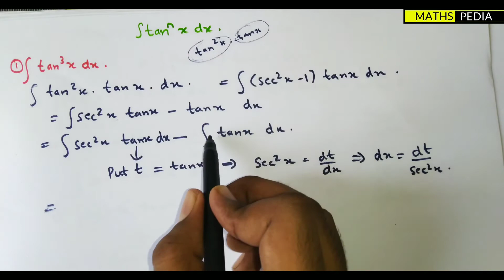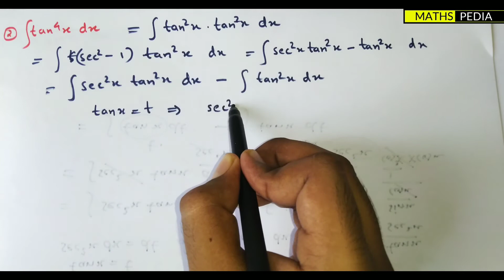CLASS 12//INDEFINITE INTEGRAL//BASIC CONCEPT//EXPLAINED IN HINDI//PROBLEM SOLVED// MATHSPEDIA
Welcome guys ✌
🔊IF YOU UNDERSTOOD THE CONCEPT DO GIVE ONE LIKE👍
🔊IF YOU HAVE ANY CLARIFICATION ABOUT THE CONCEPT
🔊IF YOU ARE FED UP WITH THE NOTIFICATION ALERT NO NEED TO PRESS 🔔 OR OTHERWISE DO PRESS 🔔